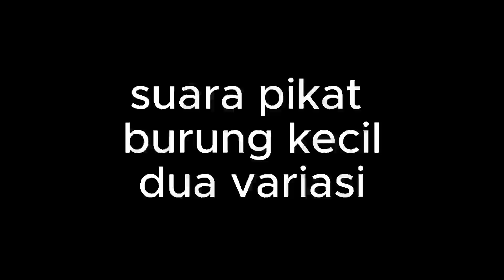Suara Pikat Burung Kecil Dua Variasi suara nyaring dan jernih anti zonk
suara pikat burcil paling ampuh buat semua jenis burung
suara pikat burcil kejepit paling ampuh
suara pikat burcil terbaru 2023
solo hunting
berburu survival
berburu sendiri di hutan
berburu borneo
berburu kalimantan
mancing
berburu survival
berburu tupai
berburu biawak
berburu burung
berburu tekukur
berburu ikan
berburu musang
berburu punai
berburu belibis
berburu hewan liar
berburu hewan
berburu hama babi
berburu hama tikus
berburu hewan buas
berburu hama kera
berburu malam hari
berburu hewan di hutan
berburu hewan laut di pinggir pantai
berburu hewan di hutan langsung dimasak
bolang di hutan
mbolang sendiri
memasak di alam
memasak sayur liar
suara pikat burung kecil paling ampuh
suara pikat burung trucukan
suara pikat burung prenjak lumut
suara pikat burung kecil ampuh
suara pikat burung burung kecil
suara pikat burung kecil sogon ribut
suara pikat burung
suara pikat burung kutilang
suara pikat burung sogon
suara pikat burung prenjak
suara pikat burung ribut
suara pikat burung perkutut
suara pikat burung ciblek
mukbang di alam liar
mukbang di hutan
memikat burung
pikat burung
pikat burung kecil
jalan di hutan sendiri
hutan bakau
hutan rawa
hutan lindung kalimantan
hewan langka
hewan dilindungi
menangkap ikan
menangkap buruan

suara burung ribut
suara burung gelatik
suara burung sirtu betina
suara burung pikat burcil
suara burung perkutut
suara burung lovebird
suara burung kacer
suara burung murai
suara burung trucuk
pasang jerat
mubang alam liar
berburu sarang burung
berburu di rawa
membuat jerat
suara masteran
suara burung
burung kolibri
burung sogon
suasana kampung
suasana desa terpencil
suasana hutan
hama
uji akurasi
uji mimis
slug
revew unit bee-gun
berburu burung kecil
berburu burcil
pikat burung
lem pikat burung
pulut pikat burung
suara masteran burung
suara pikat burung
berburu nyanggong
berburu sarang burung
berburu buah hutan
berburu sayuran hutan
mencaru buah hutan
mencari sayuran hutan
memasak di hutan
makan makanan hutan
makan buah hutan
mukbang di hutan
mukbang buah hutan
jalan jalan di hutan
blusukan di hutan
cara membuat jebakan
cara membuat pulut pikat
menikmati suara hutan
menikati malam di hutan
menikmati suasana hutan
menikati buah liar
menikamati buah hutan
menangkap ikan
menangkap burung
suara burung buat nyanggong
berburu nyanggong
memasak buruan
anak burung
sarang burung
burung liar
burung kolibri
burung prenjak
burung kutilang
burung terkukur
burung pelatuk
makanan burung
jerat burung
hidup liar di alam
hidup liat di hutan
berburu kroto semut rang rang
buah yg di makan burung
sarang burung pelatuk beras
berburu burung pelatuk
pikat burung kolibri
pulut getah bendo
pikat burcil
habitat burung kolibri
berburu buah hutan
mencari buah hutan
blusukan
burcil
burung ciblek
burung prenjak
pulut burung
pikat burung
burung pentet
burung jalak
burung pelatuk
burung kolibri
burung konin
burung sogok ontong
memasak di hutan
mencari makanan di hutan